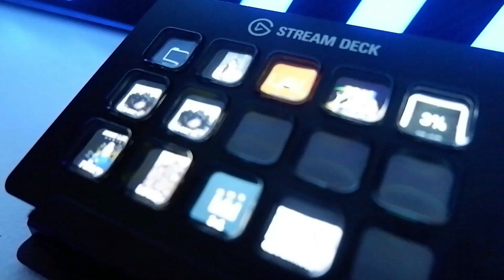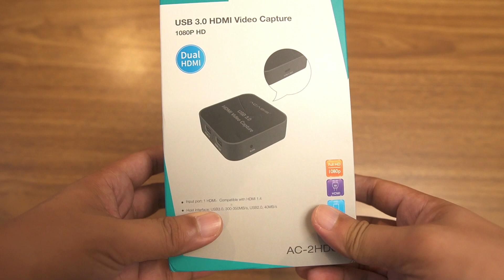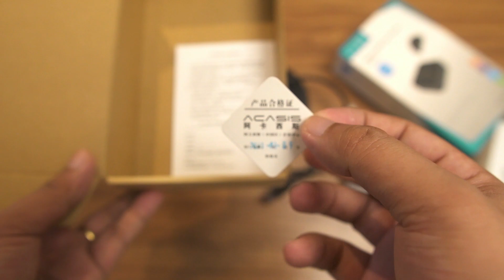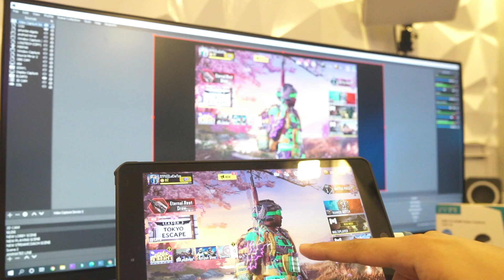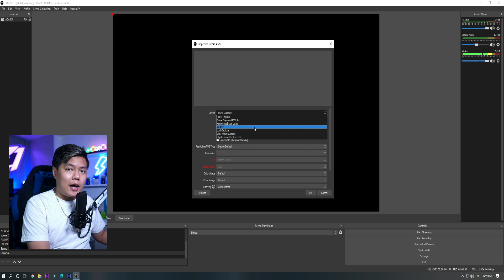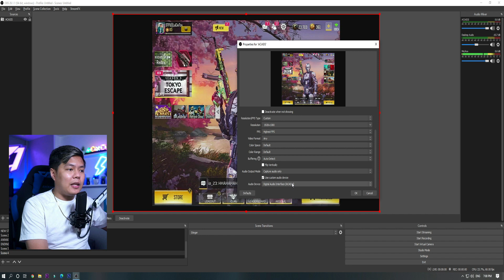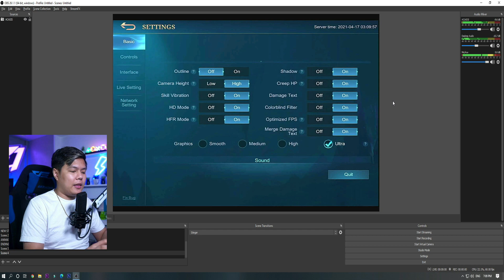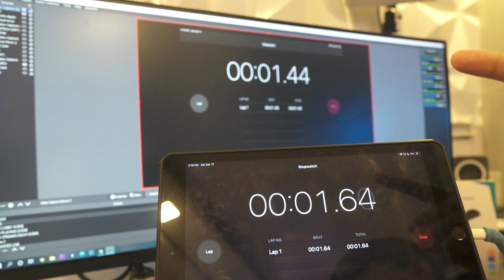Cheap Capture Card For Live Streaming! | Acasis USB 3.0 HDMI Capture Card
Watch My TikTok Para Sa Sample Na Napagana Ko siya sa Android Device Search Boss Lucio